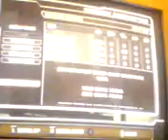Rainbow six 3 black arrow Mission #8:AGORA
AGORA. The cheat code to be invulnerable is up up down down left right left right BA. (Use D-pad). Snyde koden for at blive udødelig er op op ned ned venstre højre venstre højre BA. (Brug pilene)